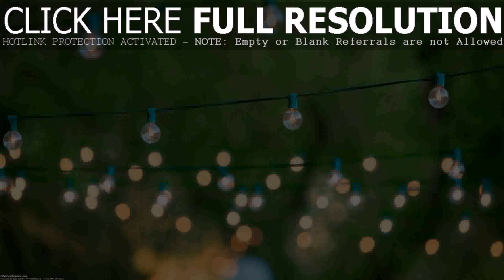Outside Lighting Ideas For Parties